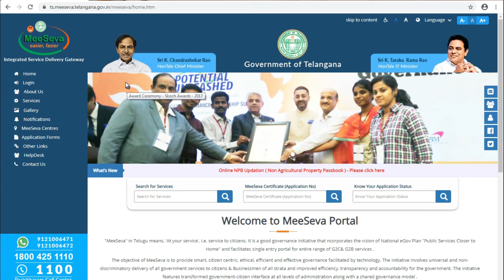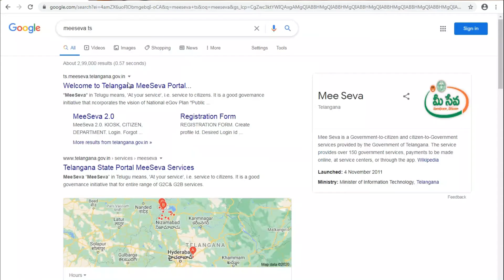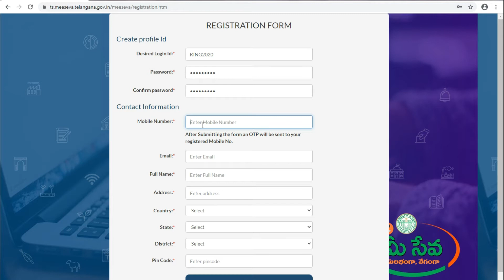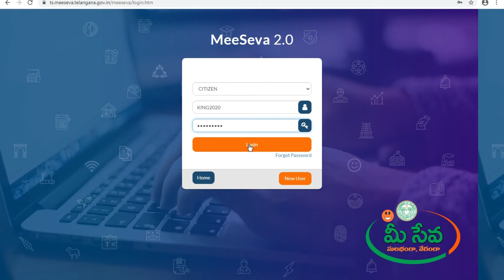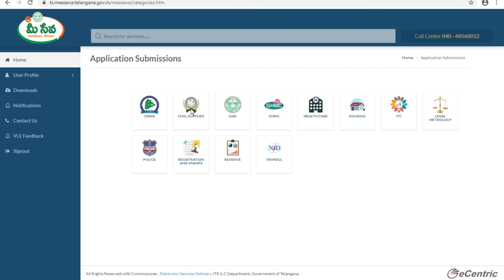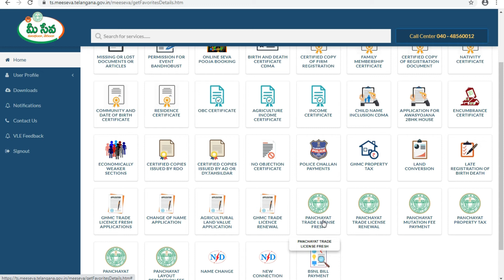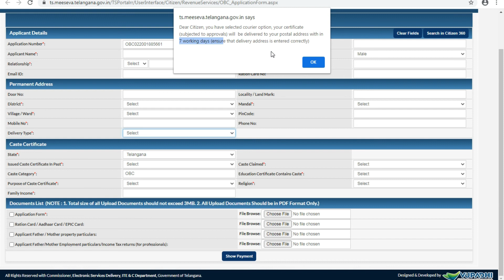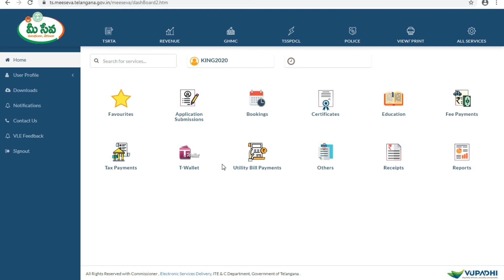How to get Meeseva Login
To know how to get Meeseva Citizen login in Telangana state please watch this video at our channel.

ts meeseva application status
ts meeseva application forms
ts meeseva new user registration
birth certificate status telangana
ts online login
meeseva login
caste certificate application form telangana pdf
meeseva 2.0 logints
meeseva portal near hyderabad, telangana
ts online login
meeseva citizen portal
meeseva 2.0 login
meeseva login
meeseva login
meeseva telangana
ts online login
meeseva citizen portal
meeseva application status
meeseva - application
ts meeseva application formsmeeseva - application
meeseva telangana fsc
meeseva telangana ration card application
meeseva login
meeseva telangana death certificate status
meeseva 2.0 login